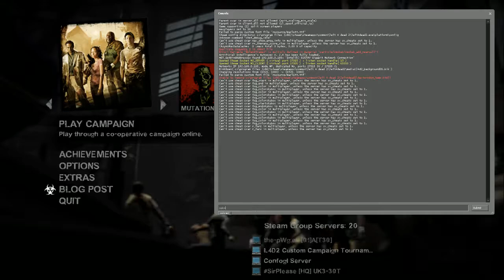[Custom Campaign Tournament] Team Velocity vs Team b^3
Casters: Nikeon & Estoopi